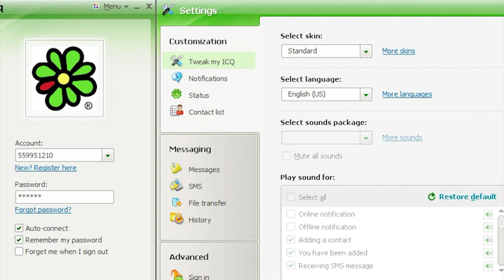Соседский Wi-fi. Выпуск №0